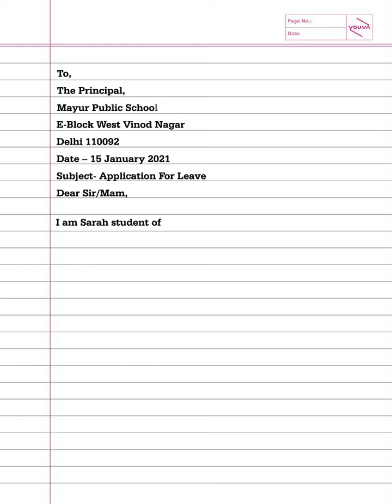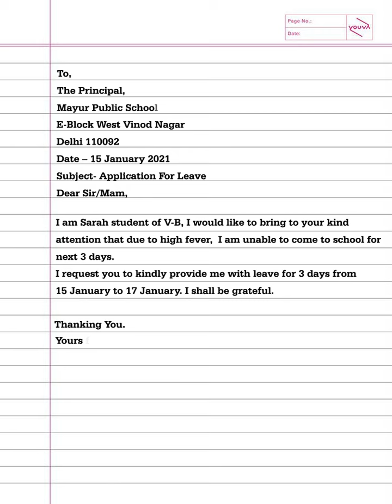Leave Application | Like2learn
Leave Application